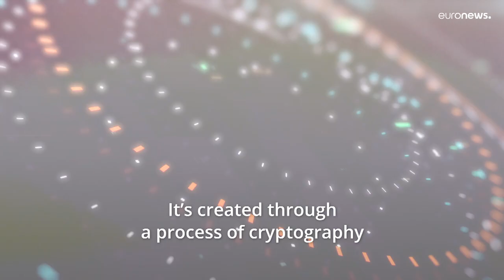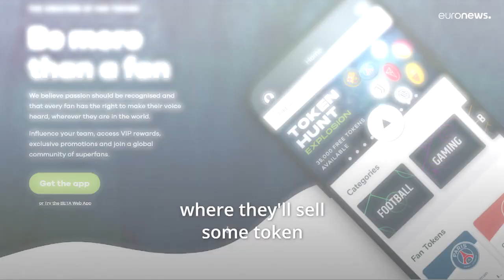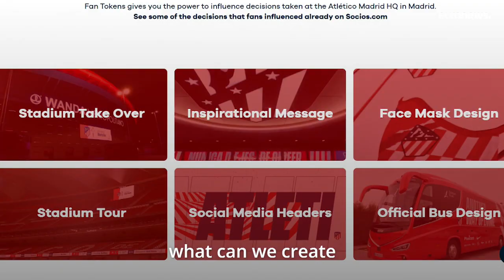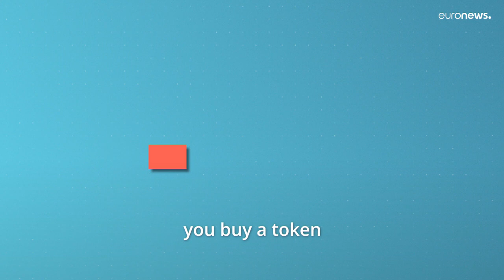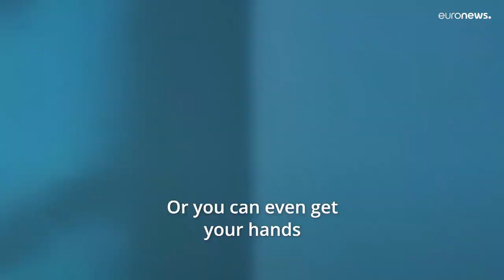Football Now: Is the future of football financing in cryptocurrency?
With football players being.